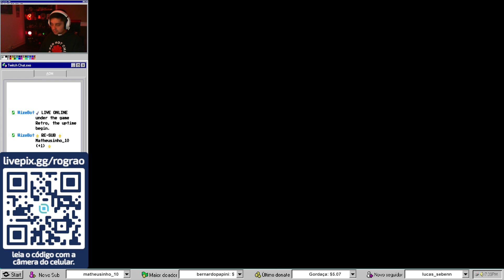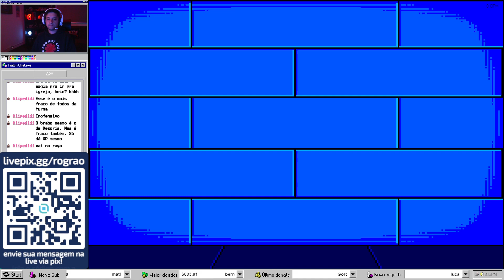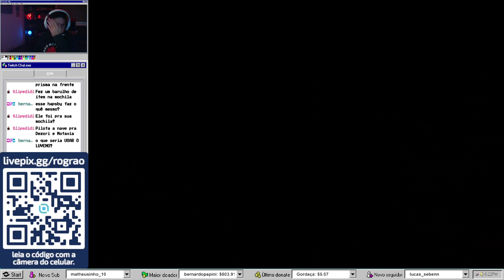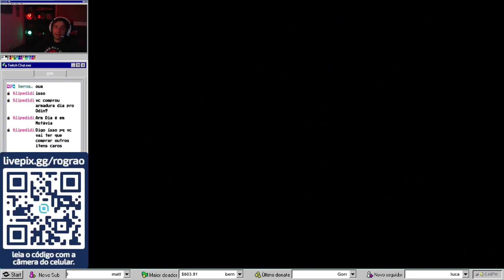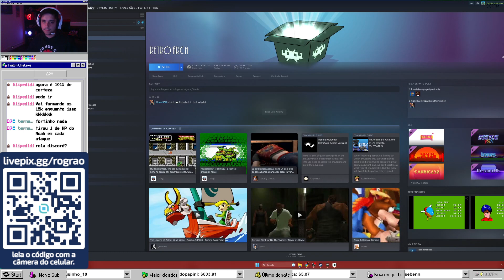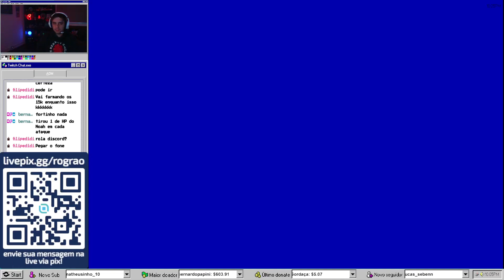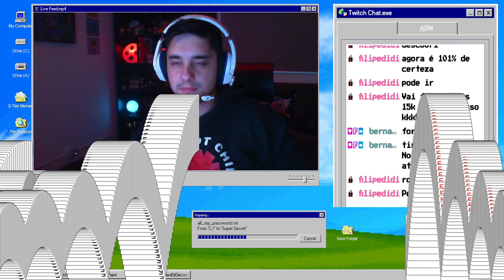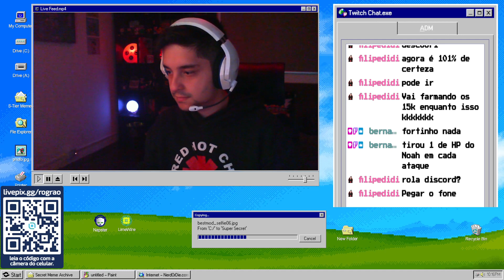LIVE RETRÔ 014 - PHANTASY STAR 1 (LANDROVER & HOVERCRAFT) (1987 - MASTER SYSTEM)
Live jogando PHANTASY STAR 1 de MASTER SYSTEM até zerar...ou não!

NUNCA FOI SORTE, SEMPRE FOI SAVE STATE.

Análise sobre o jogo:

Um dos melhores jogos de todos os tempos. Um dos meus jogos preferidos de todos os tempos...muito importante por meu amor aos games antigos. Vovô dos RPG's modernos e muito, mas muito, mas muito à frente do seu tempo. É a segunda vez que eu jogo pra zerar e zero arrependimentos. Sempre quis trazer esse jogo em live...uma honra jogar esta iguaria. Eu te amo, Tectoy, saiba disso!

NOTA: 10/10

😎TicoTeco: @rograo.tv
🐦Instagrão: @rograo.games
🟣Roxinha: /rograo